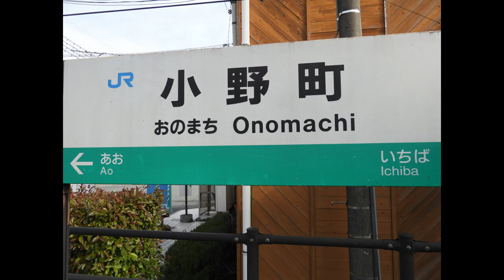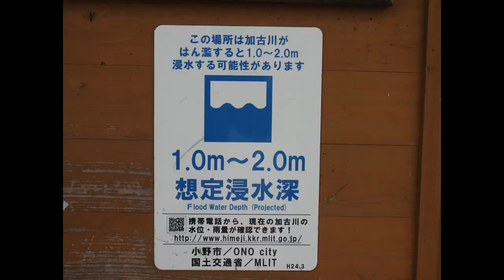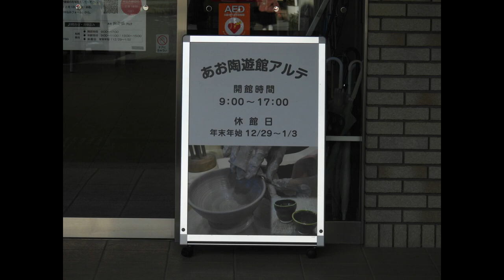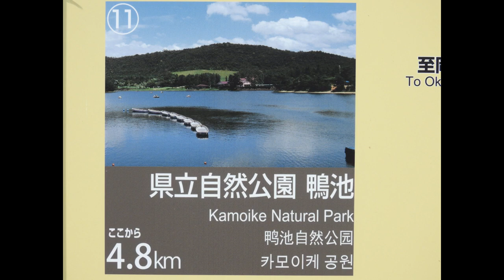JR加古川線 小野町駅・粟生駅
魅惑のローカル線　JR加古川線　小野町駅・粟生駅
北条鉄道・神戸電鉄　粟生線